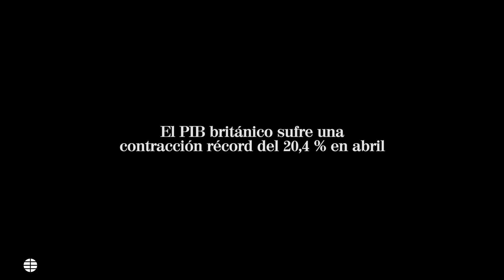El PIB de Reino Unido se contrae un 20.4% en abril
El producto interior bruto (PIB) del Reino Unido sufrió una contracción del 20,4 % en abril pasado, una cifra mensual récord de caída, informó este viernes la Oficina Nacional de Estadísticas (ONS, en inglés).